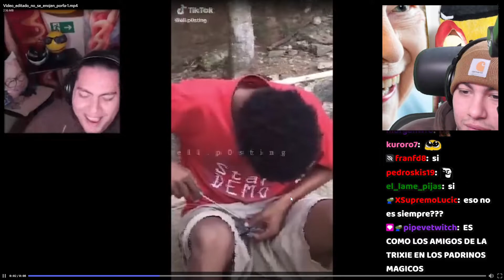CristianGhost se muere de la risa con el PEPE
Mis otros canales:   @Un canal andante   @Un Tal Reaccionando
cristianghost cynthia,
cristianghost clips,
cristianghost llora,
cristianghost bob esponja,
cristianghost xam,
cristianghost screamer,
cristianghost llorando,
cristianghost girando,
cristianghost apuesta,
cristianghost aliexpress,
cristianghost altura,
cristianghost autista,
cristianghost anuncios,
cristianghost ayayay,
cristianghost baneado,
cristianghost baneado,
cristianghost bailando,
cristianghost bts,
cristianghost bob,
cristianghost bromas,
cristianghost circulation,
cristianghost cuphead,
cristianghost cancion,
cristianghost chupalo,
cristianghost chad,
cristianghost cynthia cara,
cristianghost c,
cristianghost desbaneando,
cristianghost dylantero,
cristianghost directo,
cristianghost dallas,
cristianghost discord,
cristianghost donacion,
cristianghost esquizofrenia,
cristianghost edad,
cristianghost en ilonka,
cristianghost enojado,
cristianghost edit,
cristianghost epico,
cristianghost fnf,
cristianghost fuera de contexto,
cristianghost funado,
cristianghost funa,
cristianghost fortnite,
cristianghost fnaf,
cristianghost furro,
cristianghost gta,
cristianghost gta san andreas,
cristianghost gallito,
cristianghost gime,
cristianghost hackeado,
cristianghost homero,
cristianghost homofobico,
cristianghost roblox,
cristianghost remix,
cristianghost me mide 16 5,
cristianghost memes,
cristianghost nimu
cristianghost orslok,
cristianghost outro,
cristianghost onichan,
cristianghost outlast,
cristianghost osu,
cristianghost omegle,
cristianghost opening evangelion,
cristianghost pvz,
cristianghost put,
cristianghost plantas vs zombies,
cristianghost palindromo,
cristianghost pecky,
cristianghost podcast,
cristianghost se cae,
cristianghost saikomic,
cristianghost stream,
cristianghost se asusta,
cristianghost suwie,
cristianghost susto,
cristianghost se enoja,
cristianghostxdyalntero